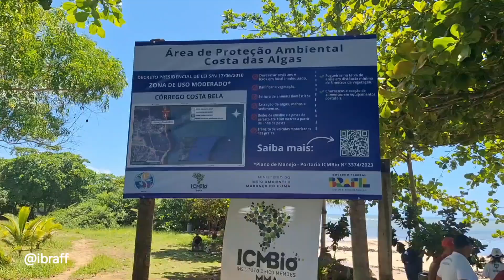Mais de 400 quilos de lixo!!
Ação praia limpa, em Costa Bela Jacaraipe Serra ES,  coletamos mais de 400 kl de resíduos (lixo), em pouco mais de uma hora. Além da coleta tivemos outras atividades de educação ambiental entre outras atividades.
Música com o tema Costa Bela.
Autores: Anibal Marques & Vânia  Marques